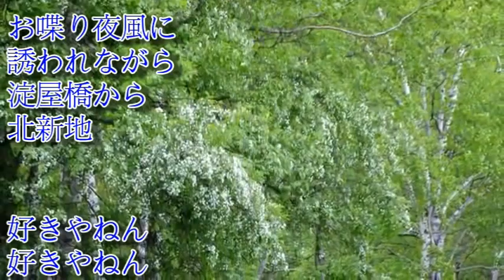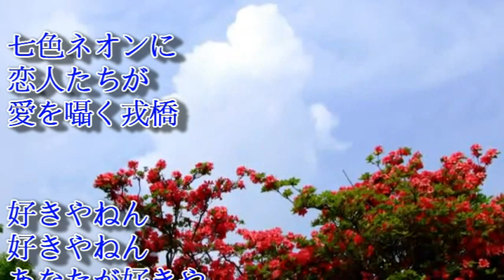林秀綾 大阪すずめ [47]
大阪すずめ-
原唱：永井みゆき